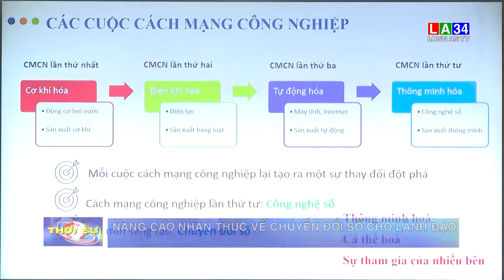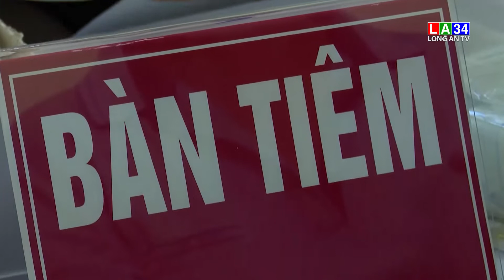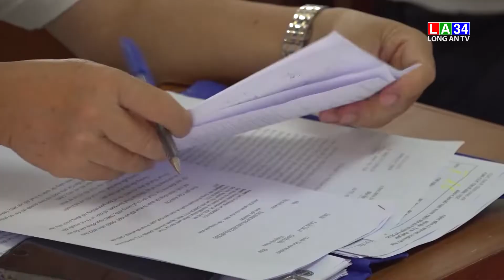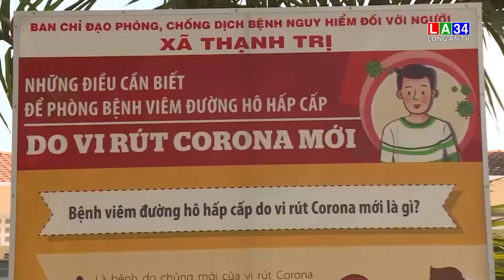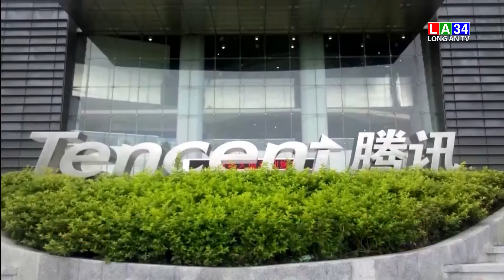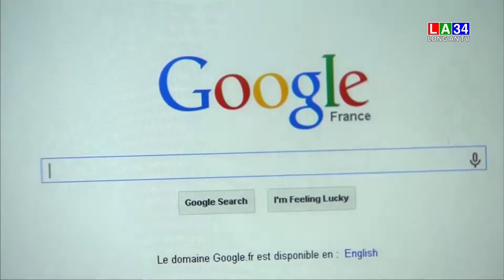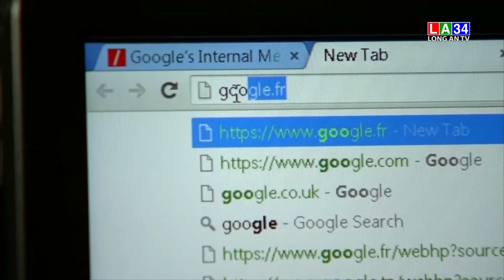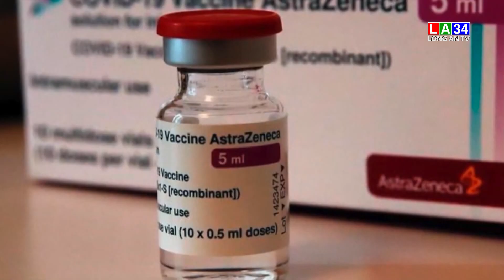Bản tin Thời sự trưa 7 -1 Long An TV